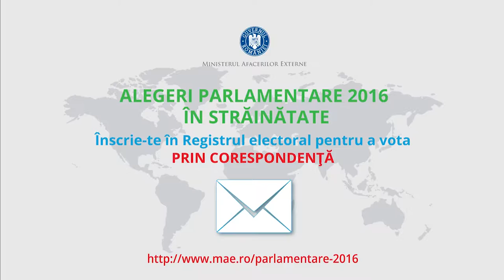Înscrie-te în Registrul Electoral! – Testimonial Paula Mitrache, Italia